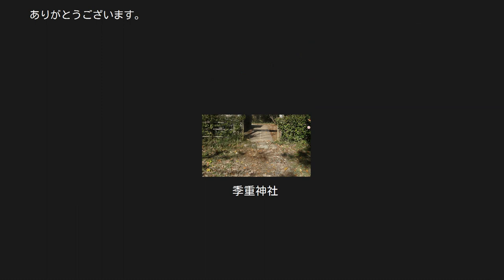平山季重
平山 季重（ひらやま すえしげ）は、平安時代末期から鎌倉時代初期の武蔵七党の一つ西党（日奉氏）の武将。
平山直季の子。
多西郡舟木田荘平山郷（現東京都日野市平山）を領し、院武者所に伺候したため平山武者所と呼ばれた。
 武蔵国平山（平山城址公園駅付近）で生まれる。
保元元年（1156年）の保元の乱で源義朝に従い、平治元年（1159年）の平治の乱では義朝の長男源義平に従い、待賢門での戦闘で平重盛の軍勢500騎に17騎で戦いを挑んでいる。
義朝の敗死後は平家に従い、在地領主として平穏な日々を過ごしている。
しかし治承4年（1180年）に伊豆国に流罪となっていた義朝の遺児源頼朝が挙兵するとそれに従い、その弟源義経に従って富士川の戦い、佐竹氏征伐にも従軍している。
特に佐竹氏征伐の金砂城の戦いでは同僚の熊谷直実とともに抜群の戦功を挙げている。
 寿永3年（1184年）、季重は源義経率いる木曾義仲追討軍に従い上洛。
宇治川の戦いで根井行親、楯親忠を撃破して京都へと入った。
同年の一ノ谷の戦いでは源義経に従って、奇襲部隊に参加。
同僚の熊谷直実とともに一ノ谷の平家軍に突入して、勝利のきっかけを作った。
翌元暦2年（1185年）の屋島の戦い、壇ノ浦の戦いでも常に先陣を切って、勇猛果敢に戦った。
戦後、後白河法皇によって右衛門尉に任ぜられたが無断での任官であったため、これが源頼朝の怒りを買った。
『吾妻鏡』に他の無断任官者と共に「平山季重、顔はふわふわとして、とんでもない任官である」と頼朝に罵られた記述が残っている。
また、この頃に筑前国三笠郡原田荘の地頭職を得ている。
 文治5年（1189年）には奥州合戦に息子の平山小太郎重村と参戦。
そこでも戦功を挙げ、鎌倉幕府の元老として取り立てられた。
建久3年（1192年）の源実朝誕生の際、鳴弦の大役を務めている。
 建暦2年（1212年）に病没とされるが詳細は不明。
 平山氏は日奉宗頼を始祖とする武蔵国西党の一族であり、宗頼は京都から武蔵府中に国司として赴任。
任期終了後も帰国せず土着した。
平安時代中期の平将門の乱が起こった頃に武士団としての活動が始まったとされている。
 平山直季(平山八郎直季)は平山季重の父であり、祖父は宗綱である。
平山氏は平安時代の末期に現在の東京都日野市の地区で栄えた。
その為、地元である東京都日野市の市立平山図書館には構内に平山季重遺跡の碑があり1851年に建てられた。
 季重神社